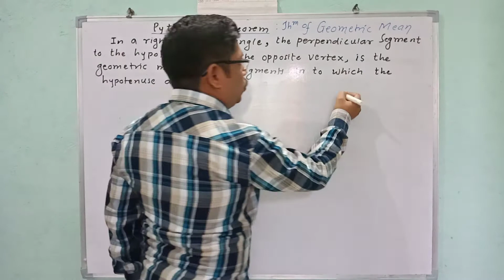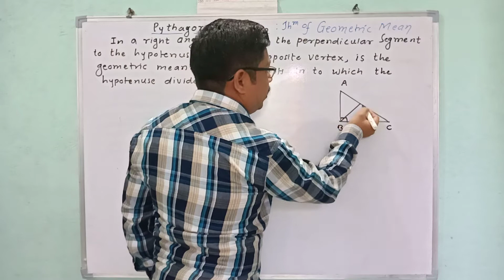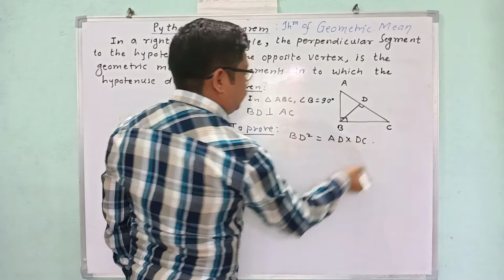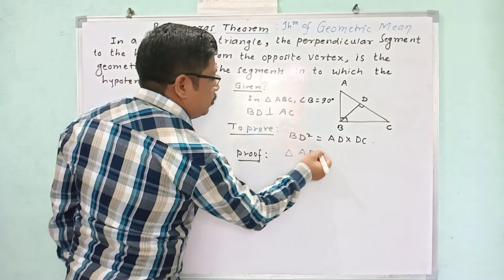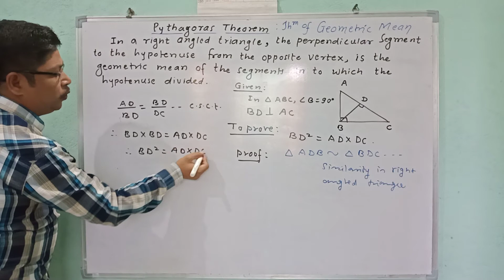Pythagoras Theorem, Theorem of Geometric mean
Theorem of Geometric mean
In a right angled triangle, the perpendicular segment to the hypotenuse from the opposite vertex, is the geometric mean of the segments into which the hypotenuse is divided.
easy proof
easy learning